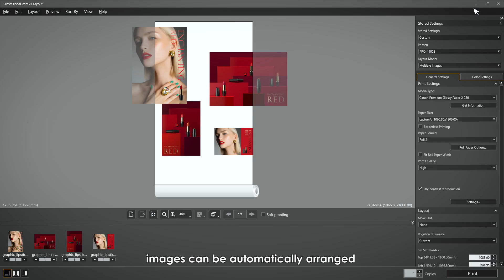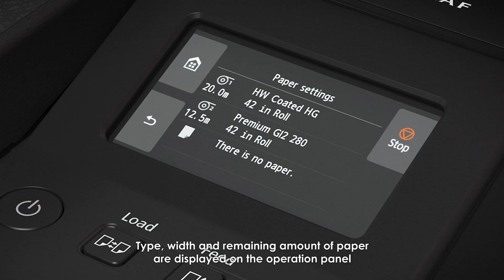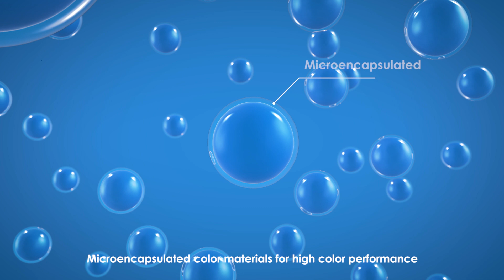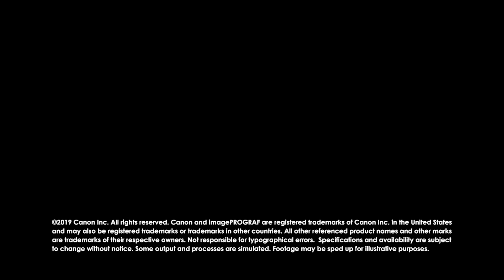The all new Canon imagePROGRAF PRO Series Printers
Building on the success of the previous PRO Series, these new printers feature a “first-of-its-kind” intelligent automatic media feeding and media reading system, which allows the operator to move away from the printer after placing the roll in the machine, removing the need to feed the roll or select the media type. After the roll is loaded into the machine, the media is automatically fed while the built-in multi-sensor measures the surface reflection and media thickness to identify the media type. The device features a new technology in which it can automatically detect the media length as well, without the need to print a barcode as with Canon’s previous devices and as with current third-party devices. These new models also have the ability to print borderless on all standard and custom widths, an ideal time and cost-savings feature built to benefit print professionals.

The new PRO Series is designed to provide customers with an easy-to-use experience that values time as well as productivity. Built with an intuitive, upgraded 4.3 inch touch-screen operation panel, this series provides users with better operability and visibility. For added usability, the three main functions, media switching, feeding and cutting, are conveniently hard buttons on the front of the product’s interface to contribute to better media handling and save users the hassle of having to navigate through multiple functions. The printers have all been updated with a transparent clear window designed to allow end users to easily see whether printing has begun, and check printed images and the printing size.

The standard, built-in multi-sensor helps enable easy and economical colour calibration for consistent colour reproduction from print to print, as well as from printer to printer. With the Device Management Console software, production professionals with multiple printers can centralize status and colour management across a variety of devices. The series is also developed with advanced security features, including support of PIN printing to help protect data and increased administrative control of end-user printing. Additionally, users now have the ability to turn off the Chroma Optimizer, per individual media type, allowing more creative control of the printing process.

The new PRO Series also includes as standard a wide variety of creative and workflow software to help increase the productivity and efficiency of large-format printing environments. These software features include Professional Print & Layout, which supports auto nesting and achieves a streamlined workflow for printing photos, providing customers with the ability to create and save custom template designs, which is ideal for wedding packages, and Direct Print & Share, allowing production end users to batch print files and create hot folders for drag and drop printing.